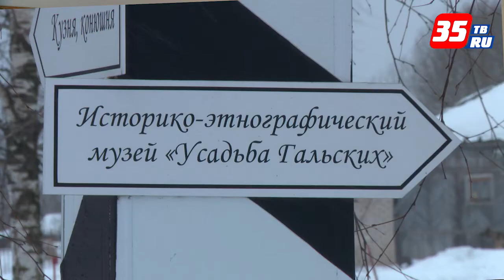Череповец как туристический город оценила делегация Ростуризма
Город металлургов 23 марта посетили представители Федерального агентства по туризму РФ. Делегации представили итоги участия Череповца в Федеральной целевой программе «Развитие туризма в РФ (2011 — 2018 годы)». В эту программу вошло строительство Набережной, развитие инфраструктуры «Усадьбы Гальских» и открытие музейных комплексов промышленных предприятий города.